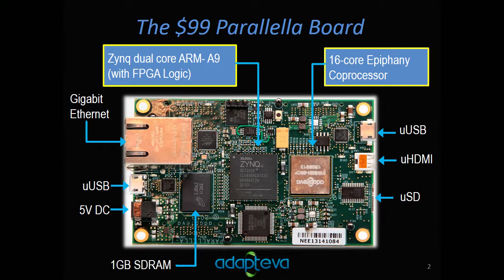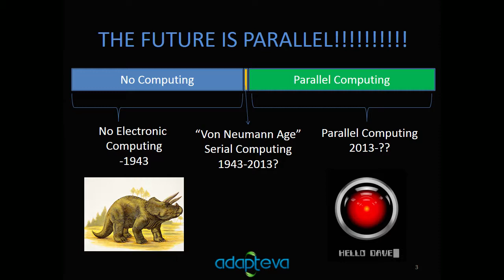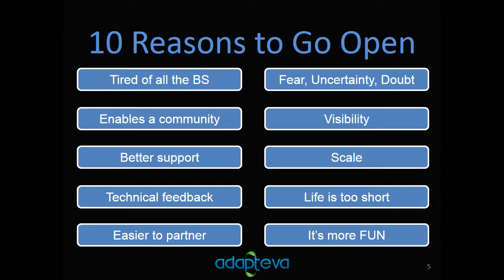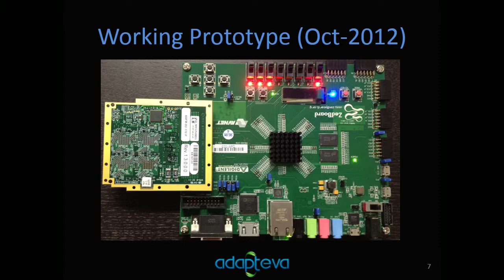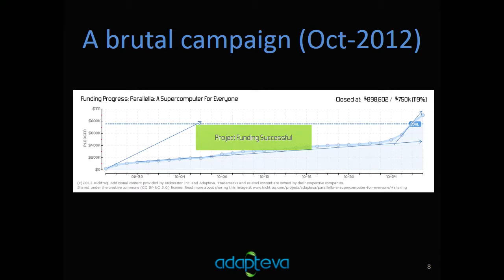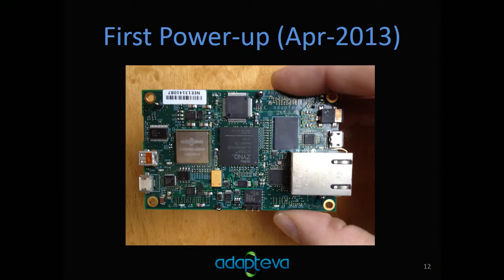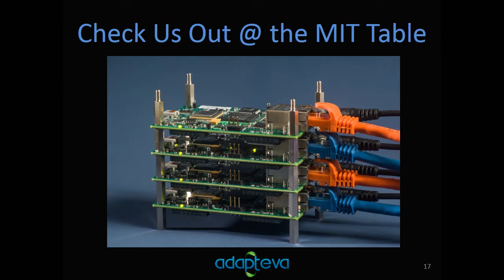Democratizing Access to Supercomputing with Open Hardware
Open Hardware Summit at MIT 2013